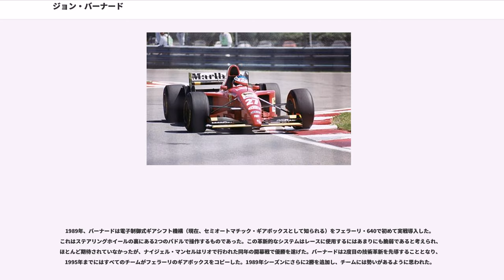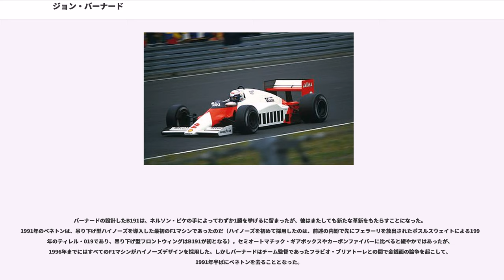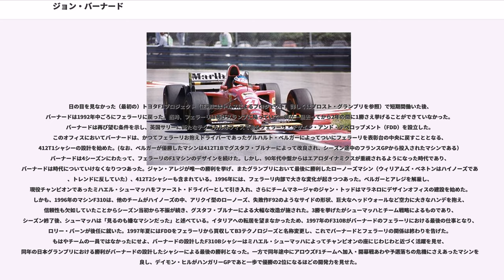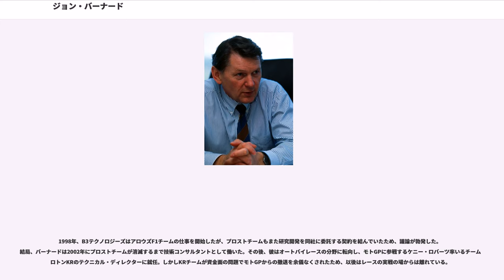ジョン・バーナード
レーシングカー・デザイナー

ジョン・バーナード（John Barnard、1946年9月26日 - ）はイギリス・イングランド（ロンドン）出身のレーシングカーデザイナー。

F1における偉大な技術的先駆者として広く認知されており、車体後部の絞り込みコークボトルラインなどの新しいデザイン、セミオートマチック・ギアボックス、車体製作におけるカーボンファイバーなどを導入したとして評価されている。

バーナードは1960年代にワトフォード工科大学を卒業したが、同期の人間とは違ってその後の長い学術生活を過ごすことなく、英国GECに入社した。

1968年、バーナードは英国ハンチンドンにあるローラ社に下級デザイナーとして採用され、フォーミュラ・ヴィーなど様々なスポーツカーを含む、多くの車体製作プロジェクトで働き始めた。この時期、バーナードは後にウィリアムズF1チームの創設に関わることになるパトリック・ヘッドにも紹介された。この2人のエンジニアは良き友人となり、ヘッドは1970年初期にバーナードが結婚した際には花婿付添人にもなった。

1972年、バーナードはマクラーレンに加入し、ゴードン・コパックとともに3年間働いた。この間、チャンピオンマシンとなったM23シャシーやインディカー用シャシーなど、マクラーレンの様々なプロジェクトの設計に携わった。

1975年までにはバーナードはパーネリ・ジョーンズに引き抜かれ、立ち上げたばかりのチームのためにF1マシンを製作することを求められたが、その後チームがインディカーに転向することを決めたために結局インディカー用シャシーを設計した。その後もインディカーの設計を続け、1980年にバーナードの設計したシャパラル製シャシーはジョニー・ラザフォードによってインディ500とチャンプカーの年間ドライバーズタイトルを獲得した。

米国での成功によって、バーナードは新たにマクラーレンの総帥となったロン・デニスの興味を惹くこととなり、1980年には同チームに加入してF1初のカーボンファイバー・コンポジット製シャーシであるMP4/1の設計を始めた。MP4/1シャーシは米国のハーキュリーズ・エアロスペース社で製作され、その新次元の頑健さとドライバー保護の観点から、すぐさまF1の車体デザインに革命を起こすことになった。数ヶ月の間にデザインは多くのライバルたちにコピーされた。1983年にバーナードは、現在でも見られるようなサイドポッドのボトルネック形状（コカ・コーラのボトル形状に似ていることから、俗に「コークボトル」形状と呼ばれる）を初めて導入した。また、TAG・ポルシェのターボエンジン搭載に当たっては開発段階から仔細なリクエストを送り、シャーシとエンジンをトータルパッケージで開発する現在のトレンドを先取りした。

彼の在籍時にマクラーレンはF1におけるトップチームとなり、1984年、1985年、1986年と続けてドライバーズチャンピオンを獲得した。また、1984年と1985年にはコンストラクターズチャンピオンとなるが、1986年にはウィリアムズに敗れた。バーナードは1987年シーズンのためにMP4/3の設計を終えた後、マクラーレンを離れてフェラーリに移籍したが、結局彼がデザインした車はマクラーレンにグランプリ31勝を与えることになった。

1986年、デニスとの間に確執が生まれたため、バーナードは引退やBMWへの移籍を模索したが、結局同年末にはフェラーリの誘いに応じることになった。バーナードが加入する前の2シーズンで、フェラーリはグランプリ2勝しか挙げることが出来ていなかったため、彼は望みの条件を指定することができた。故郷イングランドにデザインオフィスを準備するための巨額の資金を得て、彼はフェラーリ・ギルドフォード・テクニカルオフィス（GTO）を設立し、フェラーリが再び常勝チームに返り咲くための活動を始めた。これは彼自身がイングランドを離れたくなかったことに加え、高度化するレース用部品を確保するためにはイングランドに技術的拠点を置くべきだという信念によるものである。GTOではグスタフ・ブルナーが残した1987年シーズン向けのF187シャシーを製作・改良する一方で、1988年シーズンを見越した自然吸気エンジン搭載のF188（639）の基礎開発も行われた。イタリアに送られたF187シャシーは、さらにハーベイ・ポスルスウェイトによる改良も加えられ、シーズン...